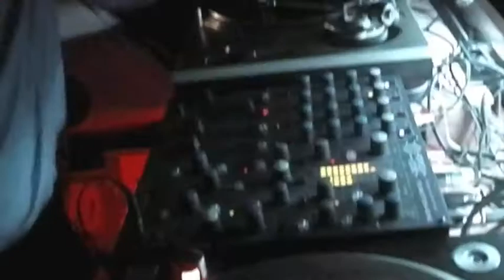130316 Deep-in-Side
Enter the Wonderful World of Amazing House&Techno Music
"DEEP-IN-SIDE"
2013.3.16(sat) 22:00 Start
VENUE: Rajishan
CHARGE:2,000yen(1drink)
Special guest DJ/JAGUAR P / SONIC WEAPON (AUDI. from Nagoya)
DJs/KAZUYOSHI (Clubers),ISHIKAWA(Hacienda）,GINNA(Shizuyork）
Infomation:Rajishan 静岡市葵区両替町2-7-11 SKTビル1F